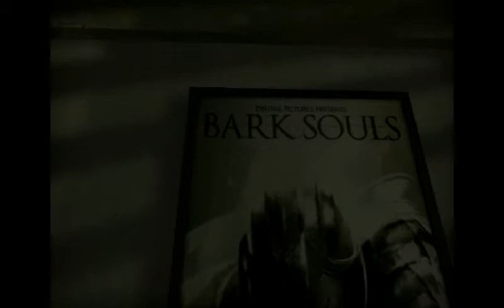gmod elevator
theres no talking in the game, sorry guys, cant seem to find my mic but will find it soon asap, please enjoy :)